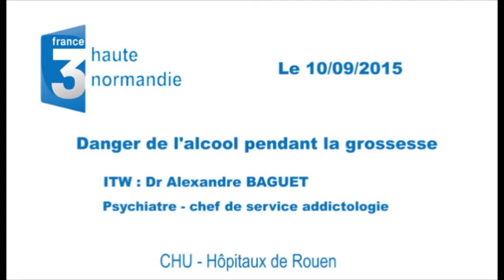Les dangers de l'alcool pendant la grossesse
Reportage France 3 Haute-Normandie, avec l'interview du Dr Alexandre Baguet, chef du service Addictologie au CHU-Hôpitaux de Rouen.